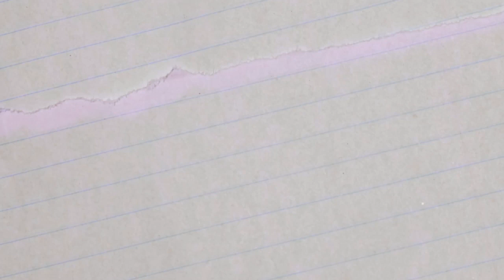Grecia in Camper 2023 PELOPONNESO 3° EPISODIO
Glyfada Beach, Paralia Pirgos Dirou, Black Mountain Beach Bar, Foinikounta, Methoni